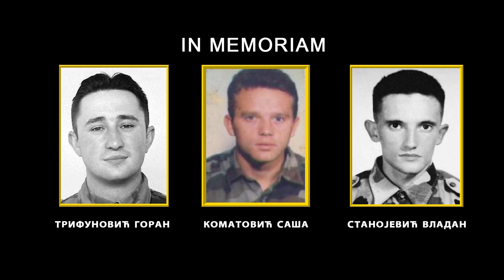Kragujevčani na Košarama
У борбеним дејствима у рејону Карауле Кошаре, 6. маја 1999. године погинула су тројица припадника Војске Југославије, вода за специјалне намене, прве чете 24. батаљона војне полиције из Крагујевца.